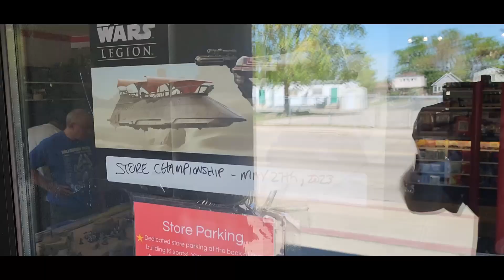Tistaminis Open #11 Store Championship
If you enjoy what we do please consider supporting us